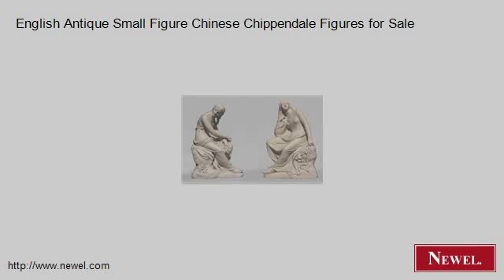English Antique Small Figure Chinese Chippendale Figures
- Newel.com: English Antique Small Figure Chinese Chippendale Figures for Sale (Newel Art and Antiques, New York City)